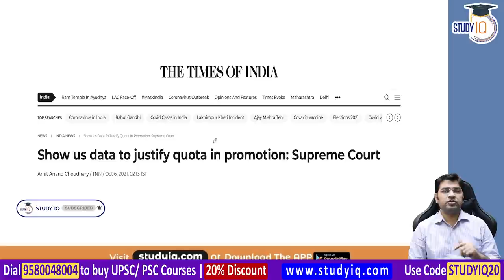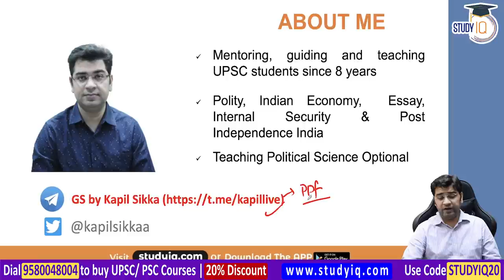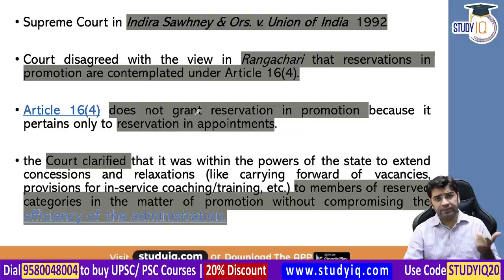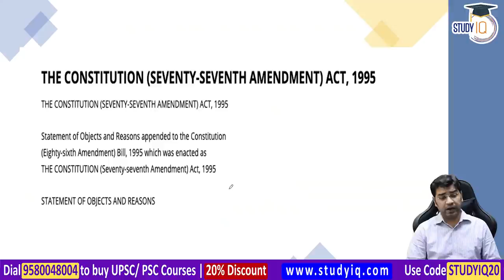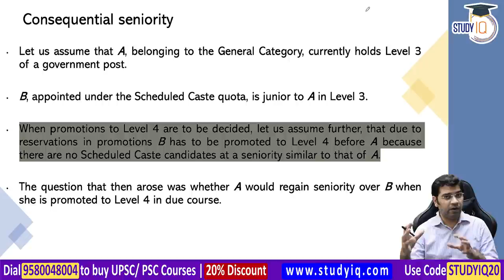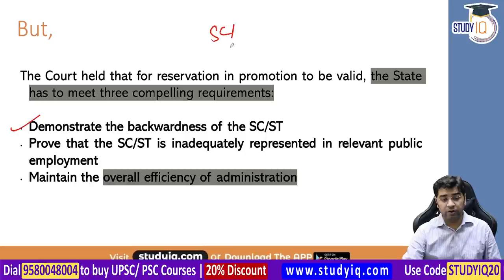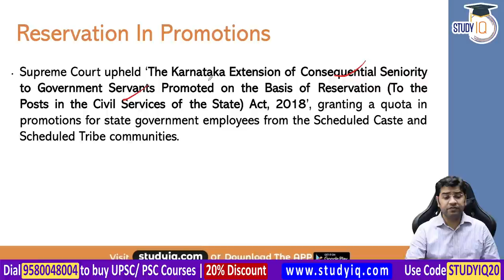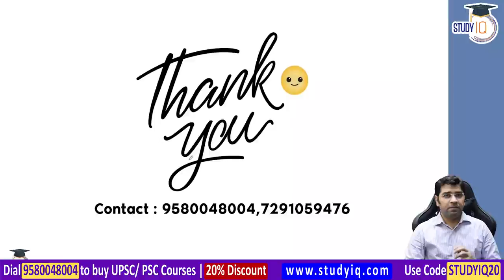Reservation in Promotion for SC / ST cannot go on indefinitely says Supreme Court | RPSC Judicial